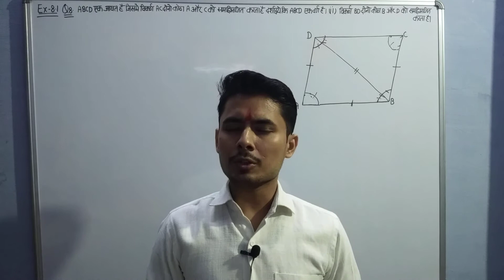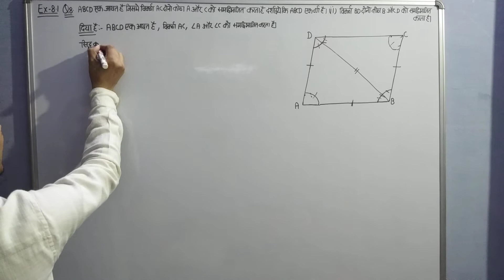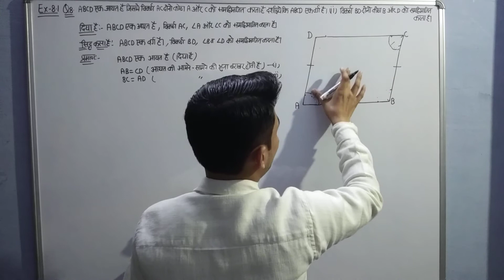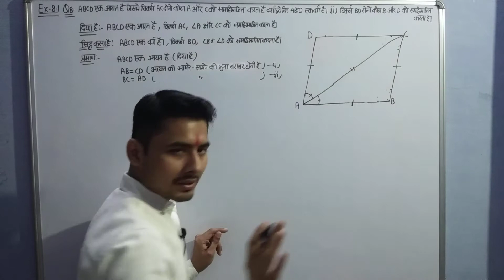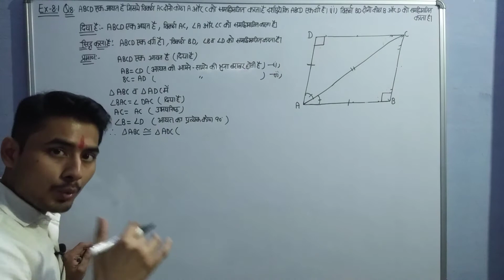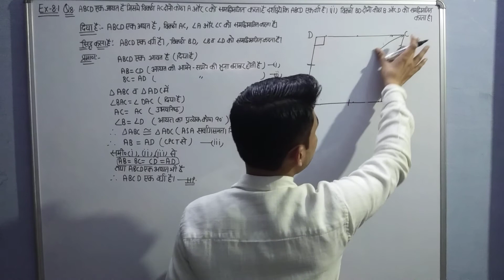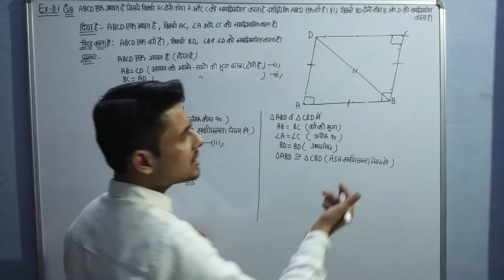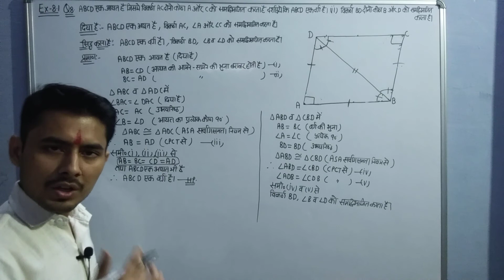UPBoard9thClassMaths । Ex-8.1 q-8 class-9 |Quadrilateral 9th class ncert Maths |Exercise 8.1 q-8